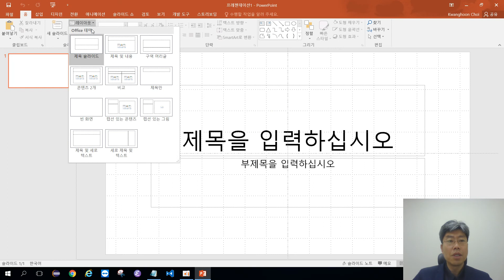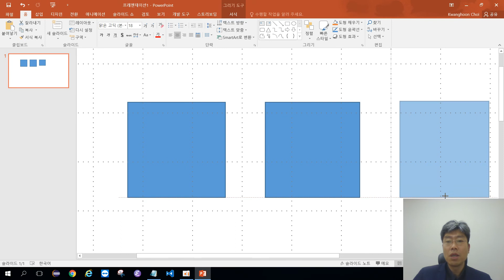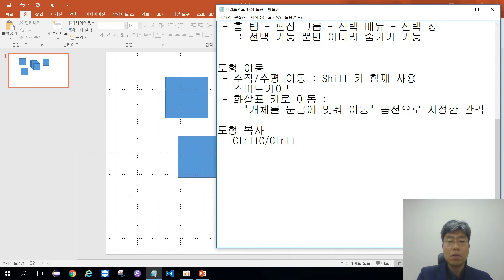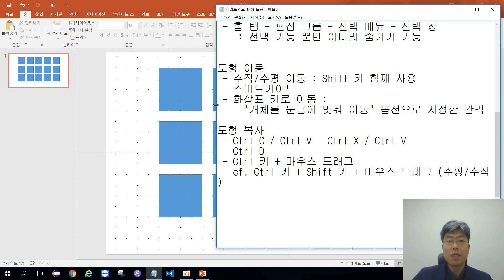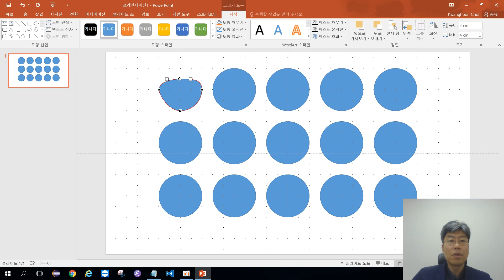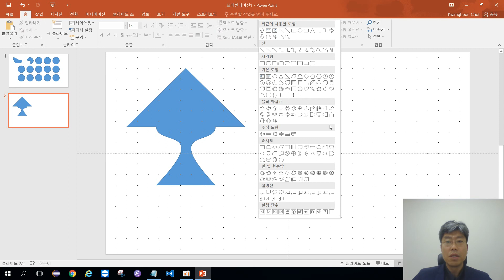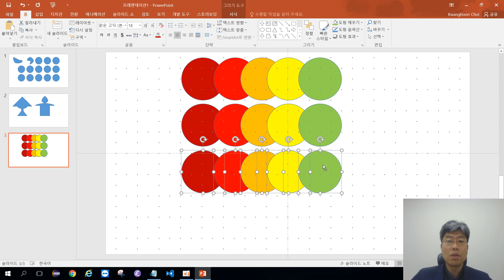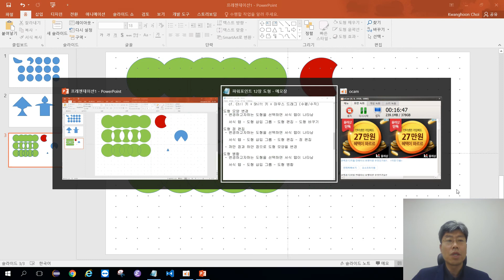파워포인트 12 2 도형관리 복사 이동 점편집 병합